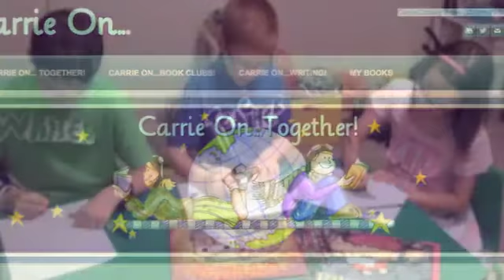Carrie On...Year in Review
2013 was a year to say "YAY!"  The Carrie On... blog was born in May.  Helping writers with prompts on Saturdays; The summer book clubs brought reading your way.  The Mystery Authors were a special treat.  Gudenkauf, Earnhardt, and Debbie Dadey.  Lazar, Czajak, and McAnulty, LaRochelle, Hedlund McCanna, and Call, We learned so much and we had a ball.  So what's in store for 2014?